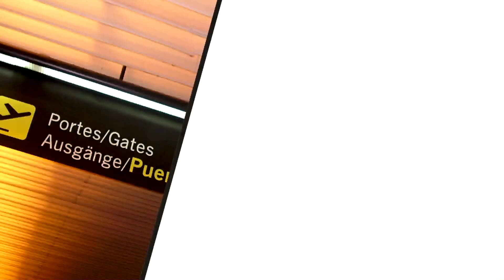Venice Italy Trip | Mini Bangladesh in Italy floods | Daily Expense in Venice Italy [ITALY]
Venice one of the most Tourist attraction in Italy trip and it's worthful to visit. I share the cost of Hotel in Venice, daily expense in Venice, Italy and much more specially the tourist attraction in Venice including Amitabh Bachchan Venice song location. (VeniceItaly).

00:00 Intro
00:25 Venice Hotel charges
01:30 Venice floods every year
02:07 Venice, Italy
03:10 Mini Bangladesh in Italy
03:40 Italy Venice expense
04:10 Gondola Ride charges in Venice
04:40 Trip to Italy, Venice’s narrowest street
05:40 Peak season in Venice
06:15 Rialto Bridge, Venice
09:00 Taxi cost in Venice, Italy
09:11 Accademia Bridge, Venice / Ponte dell'Accademia
09:55 Grand Canal, Venice
10:46 Never Ending by UnknownPath

If you liked content of this video PLEASE SHARE with others and explore this beautiful world.